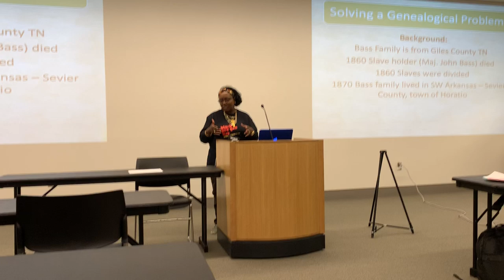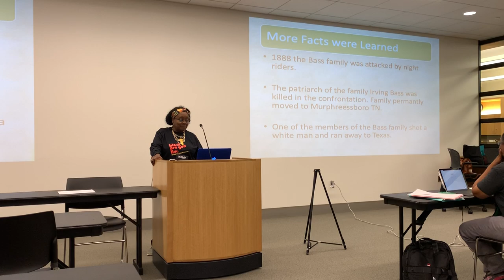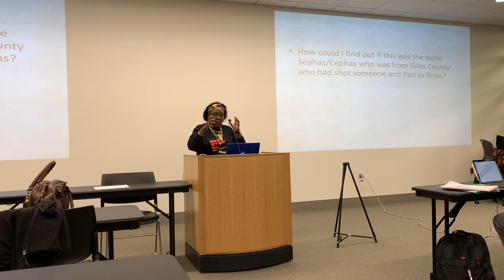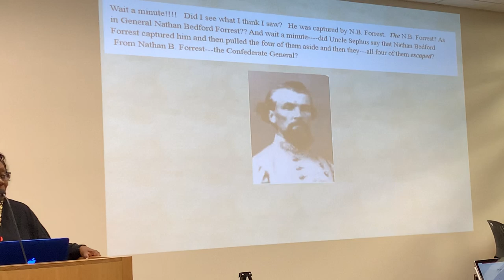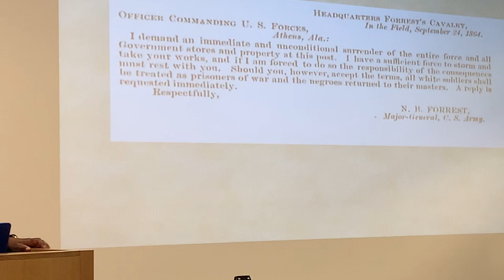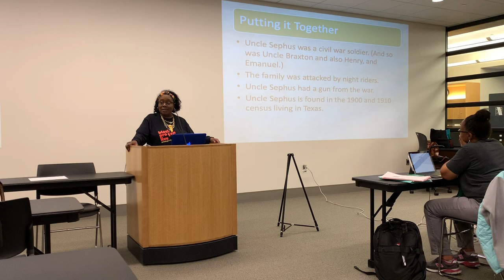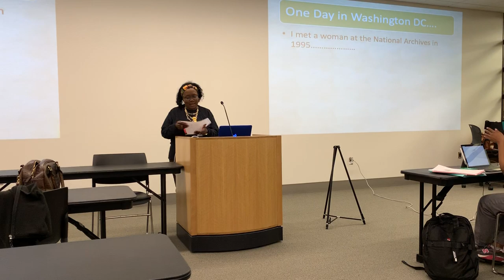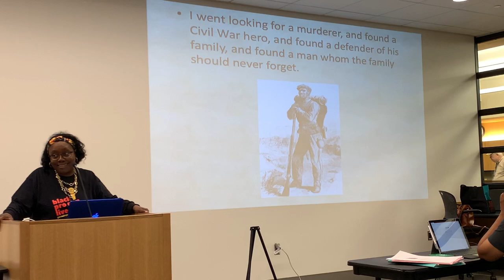Solving a Genealogical Problem: Finding Uncle Sephus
Genealogist Angela Walton-Raji shares how she uncovered records for her civil war hero ancestor, Sephus Bass. The setting is the Midwest African American Genealogy Institute in the fundamentals course held in the Genealogy Center of the Allen County Public Library in Fort Wayne Indiana.